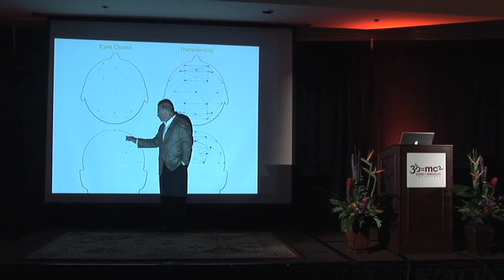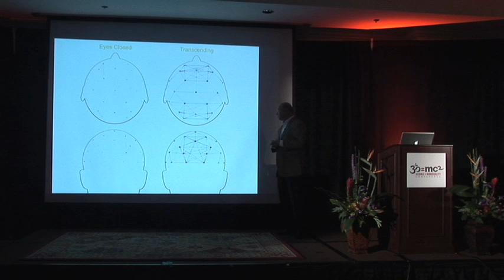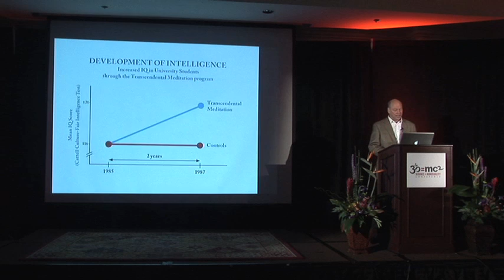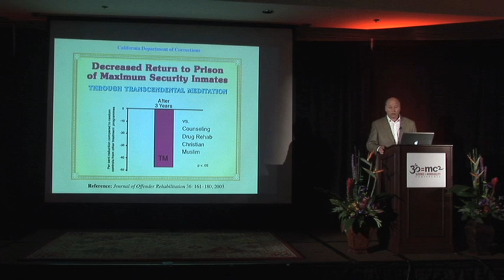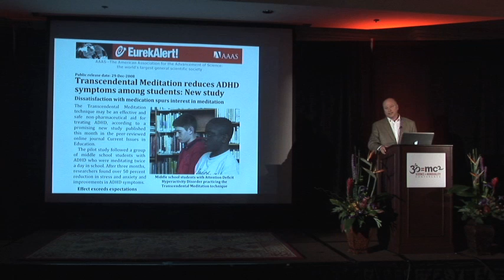The Effects of Meditation on the Brain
Physicist John Hagelin, director of the Transcendental Meditation Movement, advocates for meditation as a method of promoting a host of positive benefits, from relaxation to increased creativity.

John Hagelin, PhD
President of the David Lynch Foundation
President of the Global Union of Scientists for Peace

SAND 2011 is a journey and exploration of the nature of awareness from the perspective of modern science, ancient traditions, philosophy, phenomenology, psychology and direct experience. Hear presentations of world-renowned quantum physicists, scientists, lecturers and authors like John Hagelin, Stanislav Grof, Lynne McTaggart, Fred Alan Wolf, Menas Kafatos, Gangaji, Rupert Spira, David Peat, Dean Radin, Llewellyn Vaughan-Lee, Jeff Foster and many more, over this four-day conference.

The theme which we will be exploring this year is Time. What is time and does it really exist? Linear, nonlinear time, eternal now, infinity... SAND 2011 will be an exploration of the concept and paradox of time from the perspective of modern science, ancient traditions, philosophy, phenomenology, psychology and of course direct experience.

John Hagelin, Ph.D., is a quantum physicist, educator, public policy expert, and leading proponent of peace. Dr. Hagelin received his A.B. summa cum laude from Dartmouth College and his M.A. and Ph.D. from Harvard University, and conducted pioneering research at CERN (the European Center for Particle Physics) and SLAC (the Stanford Linear Accelerator Center).